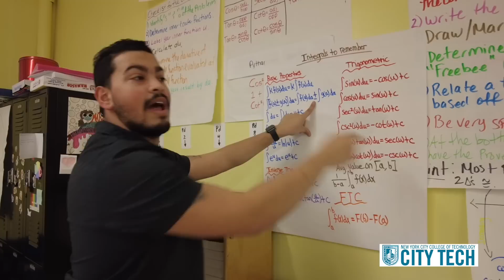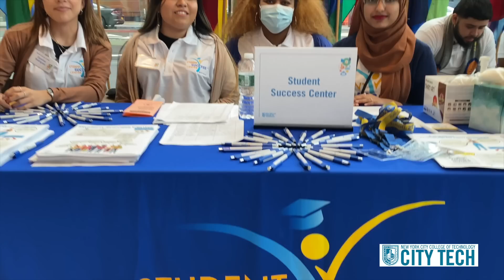Earn Your Degree in Mathematics Education from City Tech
See where Tech can take you. Apply today